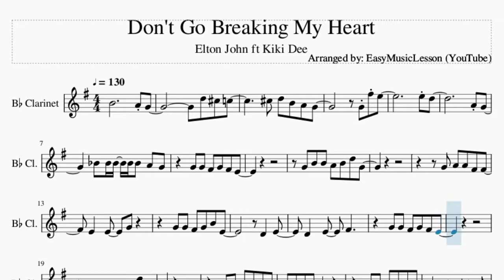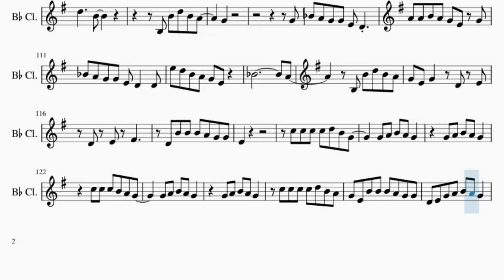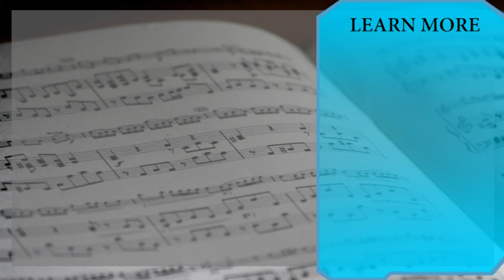Clarinet Sheet Music: How to play Don't Go Breaking My Heart by Elton John ft Kiki Dee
Here is a sheet music/tab video on the song Don't Go Breaking My Heart by Elton John ft Kiki Dee on the clarinet. A clarinet sheet music arrangement which is transposed to notes that are easily played by clarinet, for the song Don't Go Breaking My Heart by Elton John ft Kiki Dee.

EasyMusicLesson teaches you to play the your favorite instrument, through well-arranged sheet music so that you too can learn how to play Don't Go Breaking My Heart by Elton John ft Kiki Dee on the clarinet as fast as you can. A clarinet sheet music with backing tracks to help your play the song better.

Chords of Clarinet arrangement:
F Maj   D Min   A# Maj   C Maj   F Maj   A# Maj   F Maj   A# Maj
F Maj   A# Maj   F Maj   A# Maj   F Maj   A Maj   A# Maj   G Maj
F Maj   A# Maj   F Maj   A# Maj   F Maj   A# Maj   C Maj   F Maj
A# Maj   F Maj   A# Maj   F Maj   A Maj   A# Maj   G Maj   F Maj
A# Maj   F Maj   A# Maj   F Maj   A# Maj   A Min   A Min 7 b5
A#/C   F Maj   C Maj   G Maj   A Min   A Min 7 b5   A#/C   F Maj
C Maj   G Maj   G# Maj   C Maj   A# Maj   F Maj   A# Maj   F Maj
A# Maj   C Maj   F Maj   D Min   A# Maj   C Maj   F Maj   D Min
A# Maj   C Maj   F Maj   A# Maj   F Maj   A# Maj   F Maj   A# Maj
F Maj   A# Maj   F Maj   A Maj   A# Maj   G Maj   F Maj   A# Maj
F Maj   A# Maj   F Maj   A# Maj   C Maj   F Maj   A# Maj   F Maj
A# Maj   F Maj   A Maj   A# Maj   G Maj   F Maj   A# Maj   F Maj
A# Maj   F Maj   A# Maj   A Min   A Min 7 b5   A#/C   F Maj
C Maj   G Maj   A Min   A Min 7 b5   A#/C   F Maj   C Maj   G Maj
G# Maj   C Maj   A# Maj   F Maj   A# Maj   F Maj   A# Maj   C Maj
F Maj   D Min   A# Maj   C Maj   F Maj   D Min   A# Maj   C Maj
F Maj   A# Maj   F Maj   A# Maj   F Maj   A# Maj   F Maj   A# Maj
F Maj   A Maj   A# Maj   G Maj   F Maj   A# Maj   F Maj   A# Maj
F Maj   A# Maj   A Min   A Min 7 b5   A#/C   F Maj   C Maj
G Maj   A# Maj   F Maj   C Maj   G Maj   G# Maj   C Maj   A# Maj
F Maj   A# Maj   F Maj   A# Maj   C Maj   F Maj   D Min   A# Maj
C Maj   F Maj   D Min   A# Maj   C Maj   F Maj   D Min   A# Maj
C Maj

Melody notes of Clarinet:
D5 C#5 C5
C#5 D5 B4 A4 G4
G4 F#5 E5
E5 D5
A4 G4
A#4 A#4 A#4 A#4 A#4 A4 G4
G4 G4 F#4 G4 F#4 E4
G4 B4 B4 A4 B4 D5 G4
G4 A4 A4 F#4 F#4
E4   E4   G4
G4 G4 F#4 G4 B4 E4
D4   E4
D4   E4   F#4
B4 B4 B4 A4 B4 D5 G4
F#4 G4 A4 G4 G4 F#4
G4 G4 A4 E4
D4 E4
D4 E4 F#4 G4 A4 B4 C5
D5     B4
B3 B4 D5 B4 A4
G4
G4
A#4 A4 G4 G4 E4 D4
A4 A4 B4 A4 G4 E4
F#5     D5
B4 D5 B4 A4
G4 D4 F4 G4 A4
B4 G4       E4 G4
A#4 A4 G4 G4 E4 D4   A3
A#4             A4
G4 E4 G4   D4 E4
D4 E4 F#4
D4 B4 B4 B4 A4 G4 G4
E4
C5 C5 C5 C5 D5 B4 G4
F#5 E5
D5 C5
C5 C5 C5 B4 A4 G4
F#4 E4
C5 B4
F#5 E5
D5 D5 D5 D5 D5 D5 C#5 C5 A#4 B4
F#4 G4 F#4 F#4
E4
B4 A4 B4 D5 A4
G4
G4 G4 F#4 G4 B4 F#4
B4 B4 B4 B4 A4 G4 G4
E4
A4 B4 A4 A4 G4   A4
G4 G4
G4 G4 G4 F#4 G4 B4 E4
D4 E4
D5     B4
G4
G4
F#5     D5
A#4             A4
G4